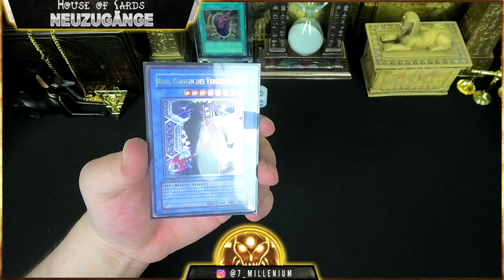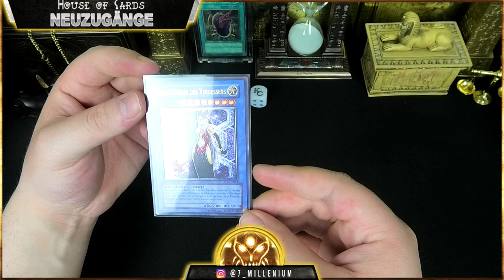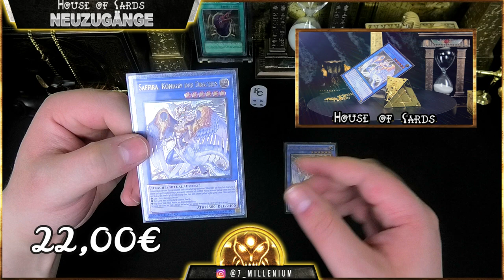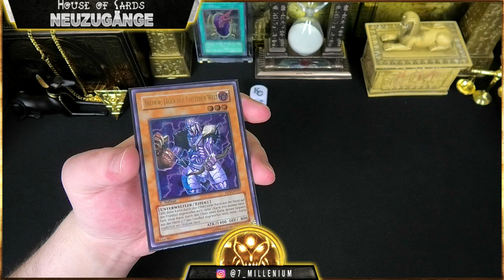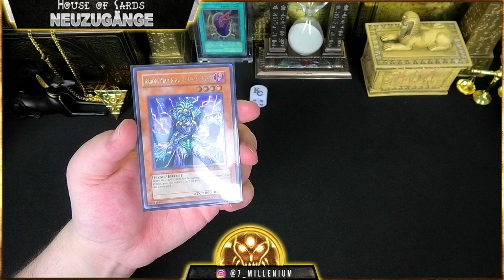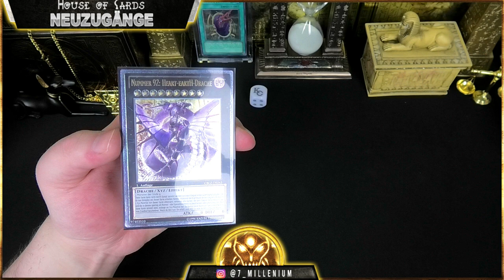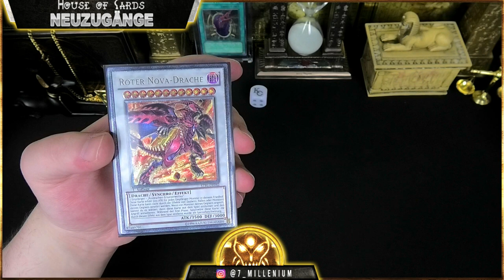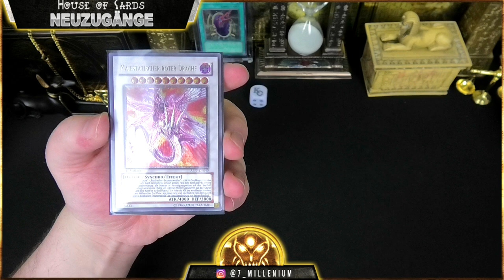400€ Investment - es hagelt wieder Ultis | Yu-Gi-Oh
Hey Zusammen,
heute zeige ich euch 10 weitere Neuzugänge die ich mir in den letzten wochen und Monaten ran geholt habe. Ein 400€ Yu-Gi-Oh Investment in dem es wieder Ultis hagelt.